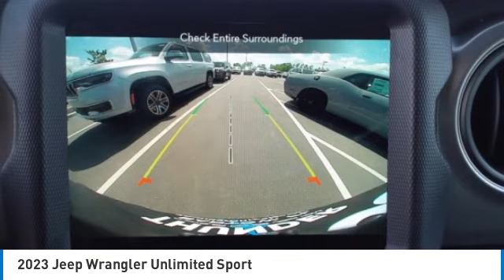2023 Jeep Wrangler Unlimited Bartow FL PW655152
2023 Jeep Wrangler Unlimited Sport

1425 W. Main St.

Priced below KBB Fair Purchase Price! Factory MSRP: $52,510 Granite Crystal Metallic Clearcoat Jeep Wrangler Sport 4WD 3.6L V6 24V VVT 8-Speed AutomaticThe THUNDER has come to Bartow, Florida! Come feel the difference of a family owned hometown dealer. Come and get...THUNDER STRUCK! Fresh Oil Change, Completely Detailed Inside and Out, This vehicle has been put through our 125 point inspection by our ASE Certified Master Technicians. At Thunder Chrysler, we carry the cleanest, lowest mileage vehicles that we can find! We pride ourselves in offering the best vehicles at fair prices! Thunder Chrysler is proudly serving.. Bartow, Lakeland, Mulberry, Lakeland Highlands, Highland City, Eagle Lake, Wahneta, Auburndale, Winter Haven, Homeland, Fort Meade, Bradley Junction, Plant City, Kathleen, Lake Wales, Tampa, Orlando. We also service the following States... Georgia, Alabama, South Carolina & more. *Price excludes tax, tag, dealer installed options, $149 electronic filing fee and $999 dealer documentation fee.Price guarantee may require VIN/stock number information to ensure accuracy. Please contact dealer for full disclosure on all pricing.